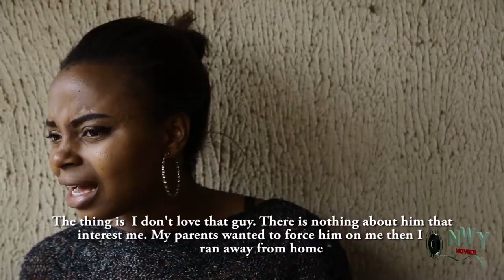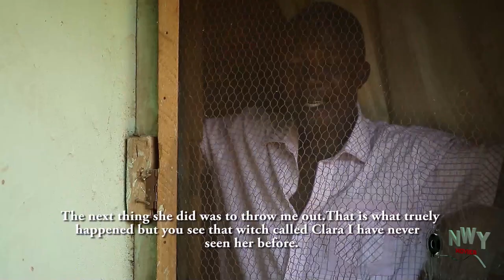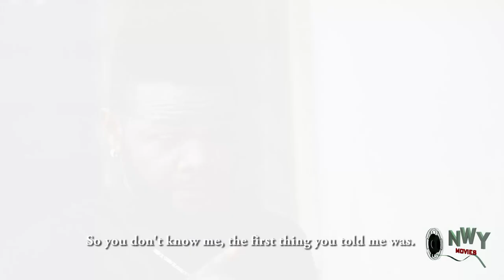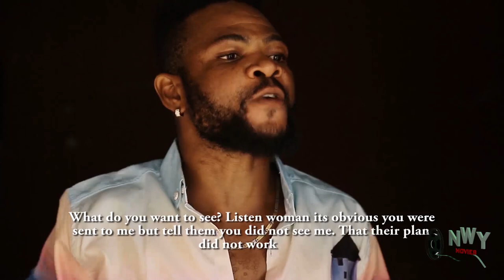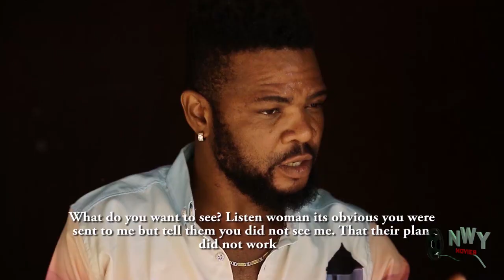Ukwu Nwanyi Nnewi 1 - 2018 Latest Nigerian Nollywood Igbo Movie Full HD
False accusations and gossip can destroy lives and separate families, even if the accused is innocent. It is only the truth that sets the righteous free. This is a story of jealousy, wickedness and betrayal.

STARRING: Egwim Nkiru, Leo Ewuzie, Zainab Egwuonwu, Igbonekene Elias.

PRODUCER/EXECUTIVE PRODUCER: Egwim Nkiru.

DIRECTOR: Ilochi Olisaemeka.

COMPANY: Floral Movies Entertainment.

YEAR: 2018.